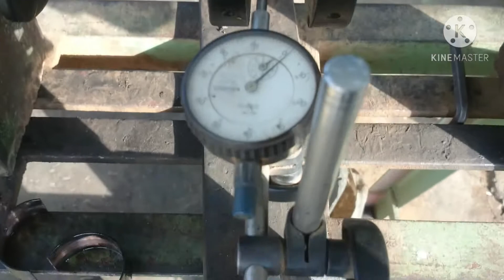BAR/METAL/STEEL CUTTER REPAIR+COMEDY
BUHAY MACHINIST